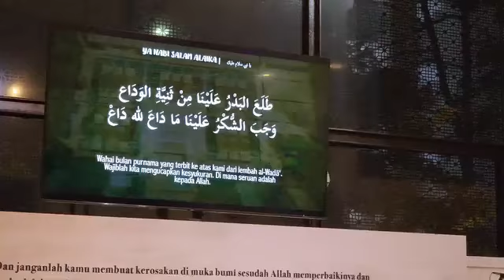Innal Habib Al Musthofa, Ya Nabi Salam Alaika, Mahlul Qiyam @ Farah Adawiyyah Bte Mohamed Fadhilad